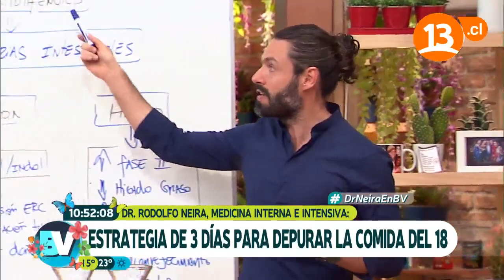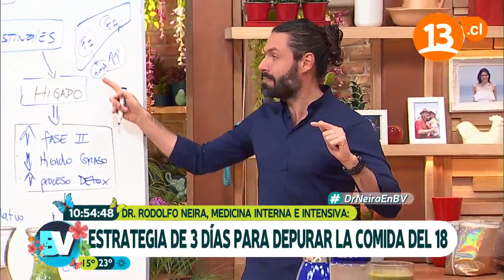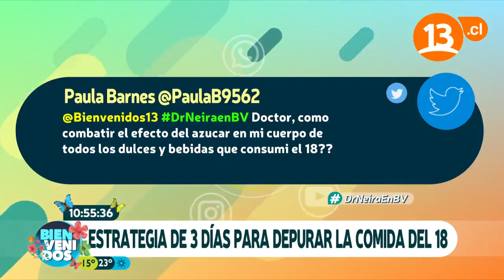Estrategia para recuperarse del dieciocho (Parte 1) | Bienvenidos